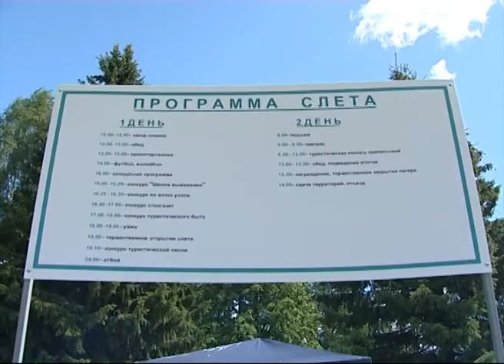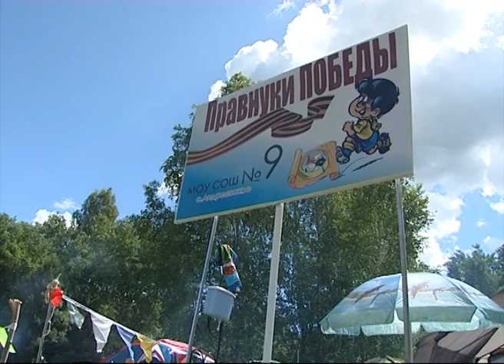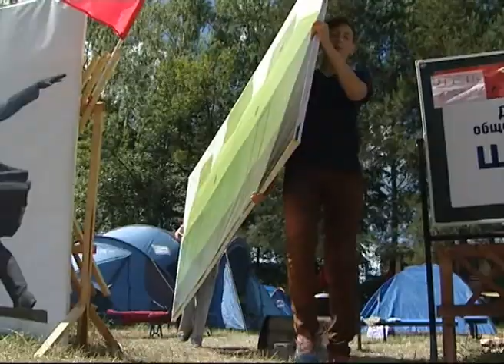Традиционный туристический слет школьников района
На минувшей неделе в окрестностях села Андреевское прошел традиционный туристический слет школьников района. Командам предстояло пройти несколько серьезных испытаний, прежде чем определить лучшую школьную туристическую команду